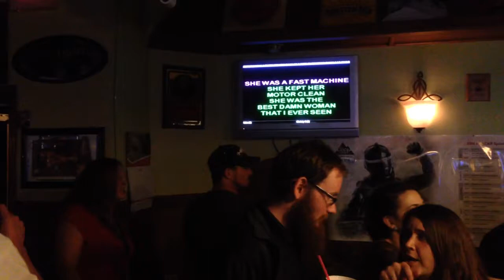Jonathan rocks ACDC at heritage days 2016